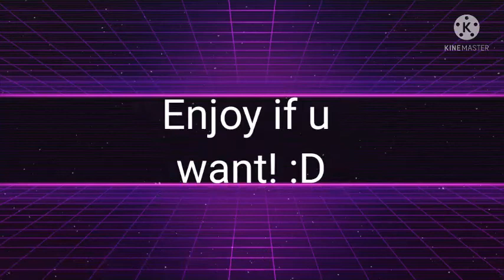Identities Meme ( f.t my yt friends) (300 sub special)